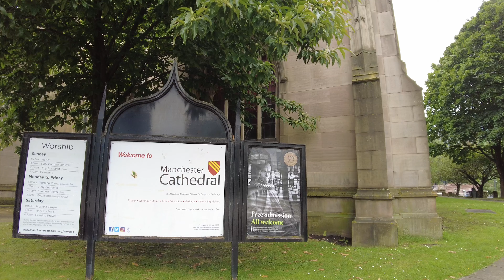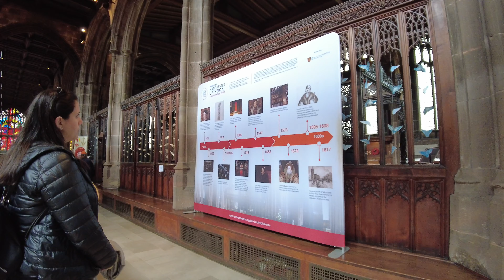Discover Manchester Cathedral: A Historic Gem in the Heart of the City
Step inside the awe-inspiring Manchester Cathedral, a breathtaking piece of history in the heart of Manchester. Officially known as the Cathedral and Collegiate Church of St Mary, St Denys, and St George, this magnificent Grade I listed building is more than just a place of worship—it’s a symbol of Manchester's rich heritage. From its grand architecture to its role as the seat of the Bishop of Manchester, this iconic cathedral is a must-see for anyone exploring the city.

Join us on a journey through centuries of history, right in the vibrant city center!
n&m